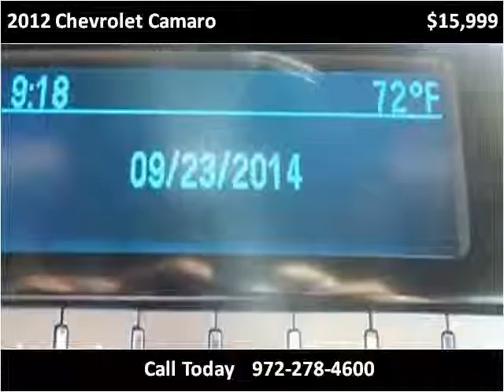2012 Chevrolet Camaro Used Cars Garland TX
This 2012 Chevrolet Camaro is available from Safeen Motors.